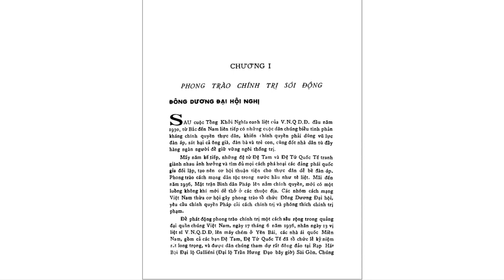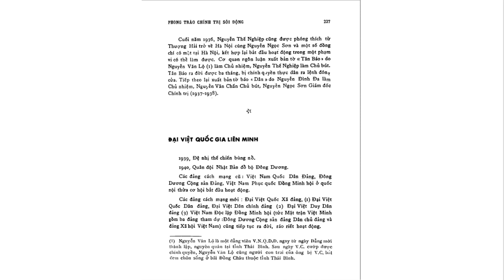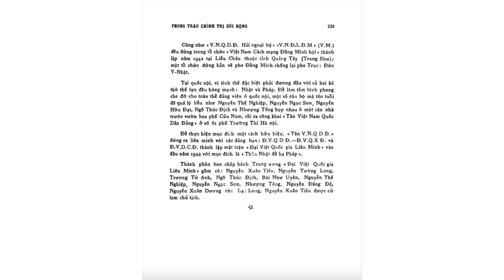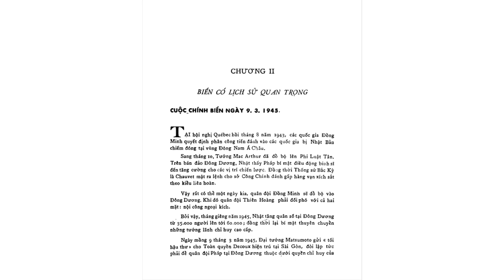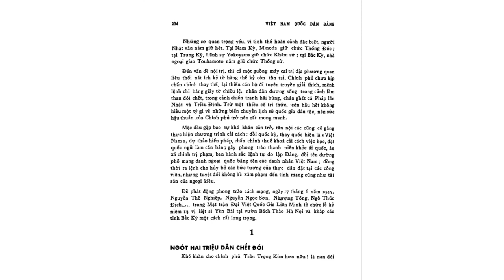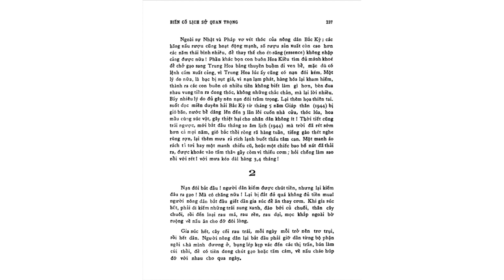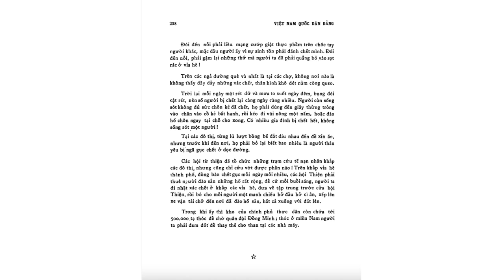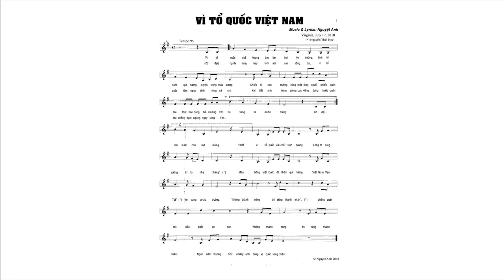EPISODE # 12 VIỆT NAM QUỐC DÂN ĐẢNG LỊCH SỬ ĐẤU TRANH CẬN ĐẠI 1927 1954